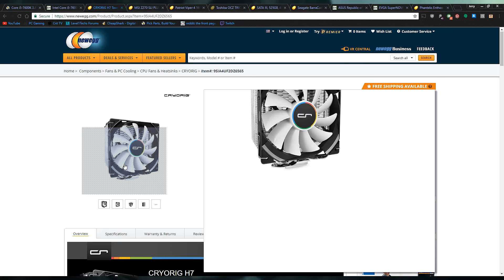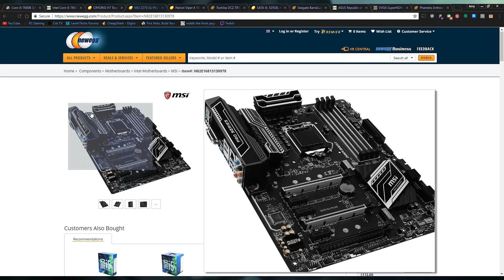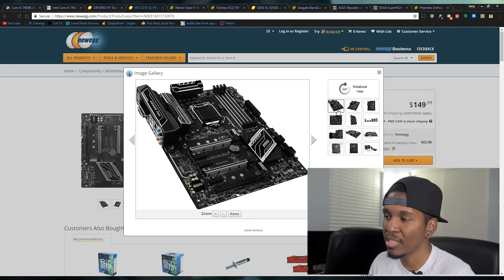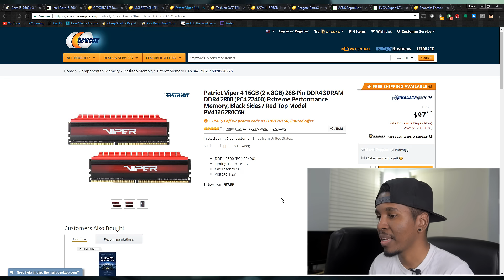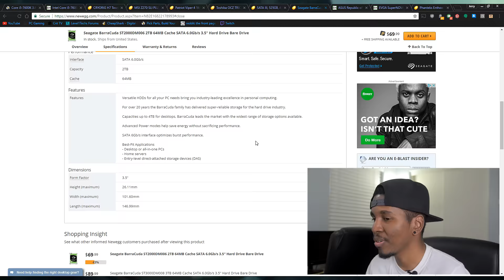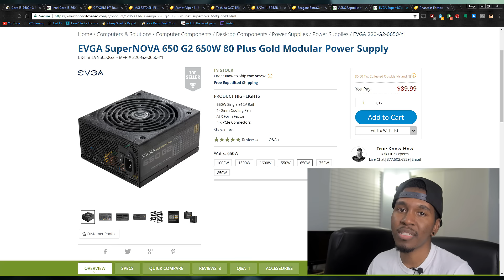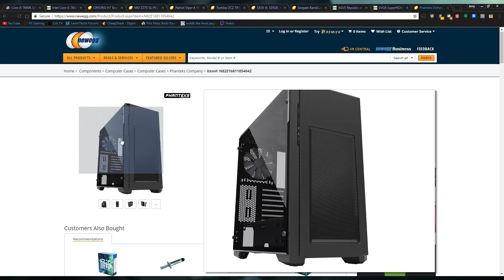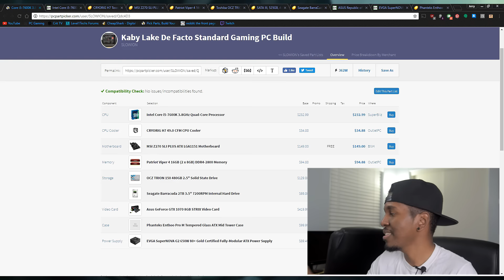The ULTIMATE $1300 1440p ULTRA Gaming PC Build (Intel i5-7600K Kaby Lake / Z270) - February 2017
Build your own gaming PC using Intel Kaby Lake components for $1300!
(Sign-in for Best Prices)

B&H Photo Deals & Promotions
B&H Photo Computer Deals